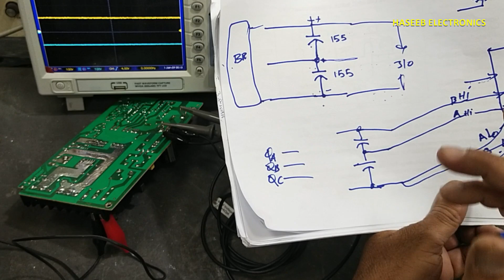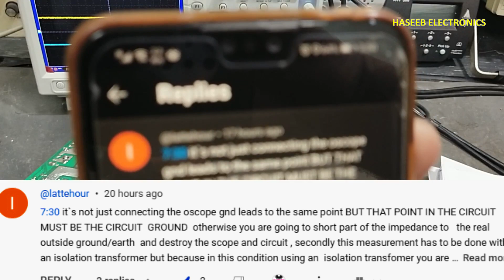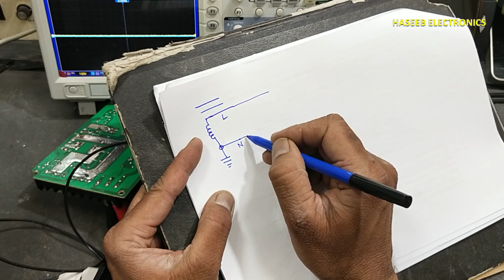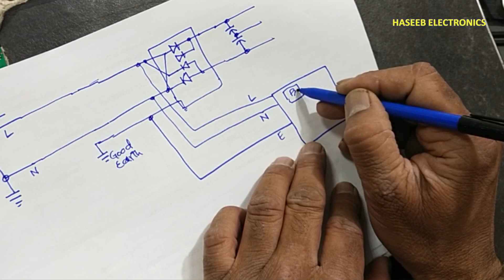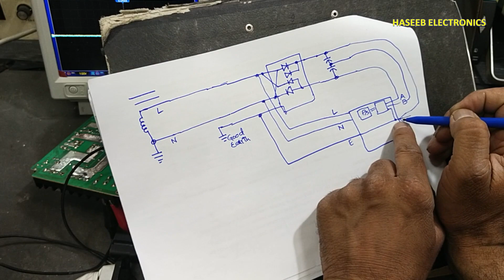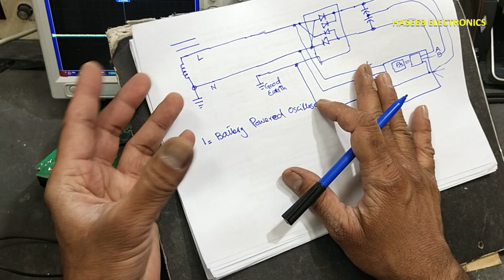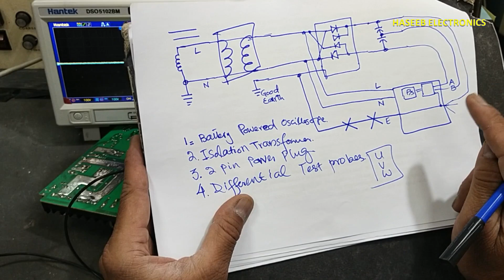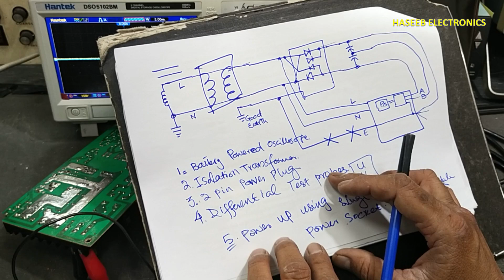{897} measuring non-isolated signal with oscilloscope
{897} measuring mains non-isolated voltage with oscilloscope
You are Invited to Join Haseeb Electronics

00:00 measuring non-isolated mains voltage with dso oscilloscope
00:27 how to connect oscilloscope to test unisolated signal
02:16 how to use oscilloscope